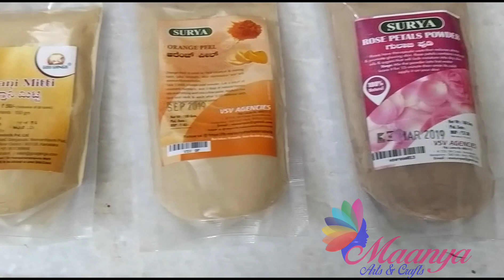Easy DIY | Face Wash Powder | Herbal | Moisturizer | Rejuvenating | Skin Lightening | Antioxidants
This is a very simple DIY face wash powder.

All these powders are easily available at Patanjali stores and Amazon (organic powders also available)

You may also plan to prepare the orange and lemon peel powders at home and use the same

Procedure to Make and Use:

a) Just add one teaspoon of all the powders and mix them well...Store the powder in a air tight container.
 b) Take about half a spoon of the powder in a bowl , mix it with rosewater or aloe vera gel or just water
c) Massage the paste on face and neck for about 30 sec and wash it off with water
d) Apply the face wash powder only once per day or every alternate day for best results. This face wash powder can be used for all skin types.
e) Make sure to apply a good moisturizing cream or lotion after the face wash, if your skin is dry.

All these powders are proven and known for their rejuvenating, moisturizing, hydrating, skin lightening, anti aging and healing properties (antioxidants and antimicrobial)